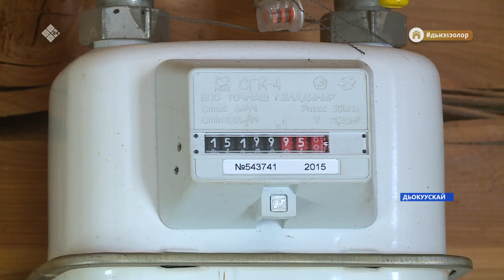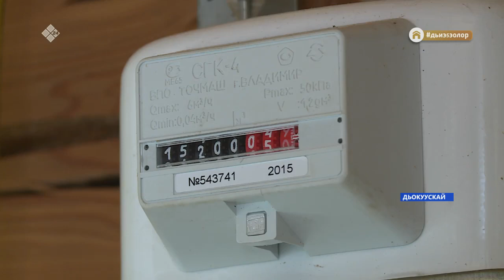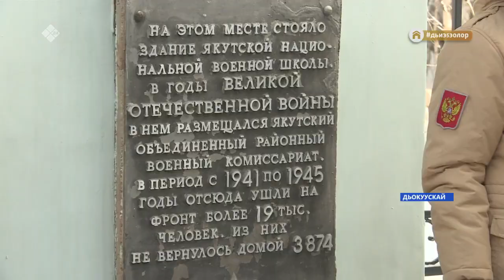«Саха сирэ» информационнай биэрии. Олунньу 24 күнэ, 13:30 ч.